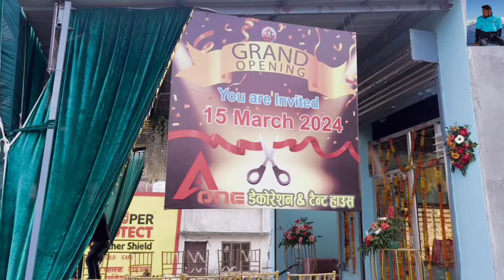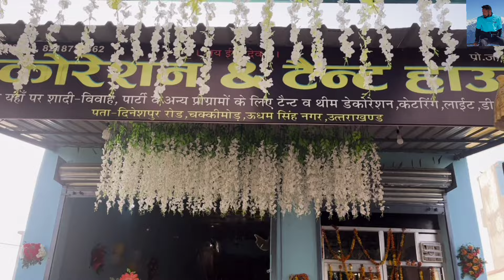A One Decoration And Tent House || Opening Ceremony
Hello दगडियों आप सभी को मेरा प्रणाम, नमस्ते,पैलाग

Hope तो सभी की होती है मेरी भी है Choti सी Hope

और मैं उम्मीद करता हूं कि आपको मेरी वीडियो पसंद आई हो तो